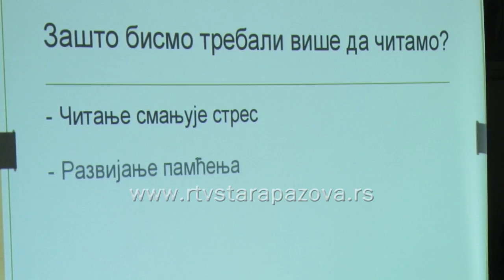Tehnička škola u biblioteci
Učenici srednje tehničke škole Stara Pazova juče su zajedno sa svojim profesorima u prostorijama biblioteke organizovali zanimljiv čas na kome su prezentovali kulturu čitanja i učenja .